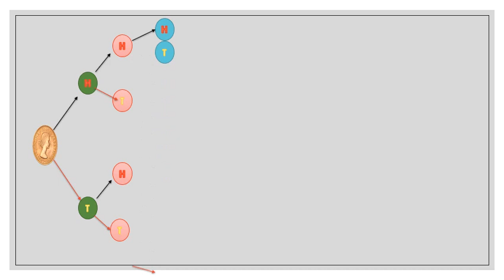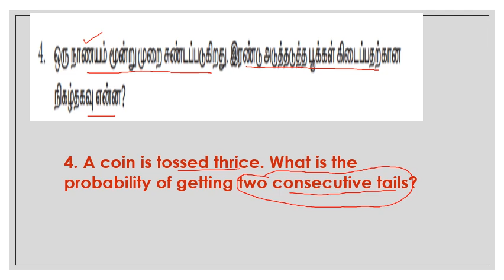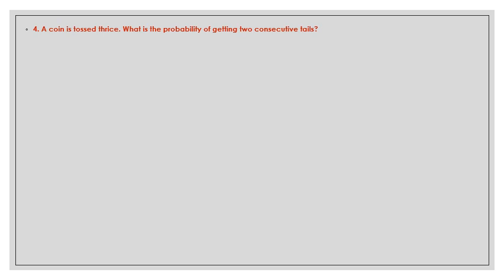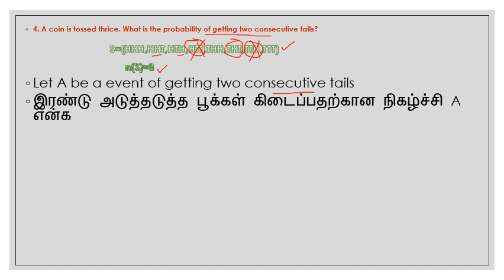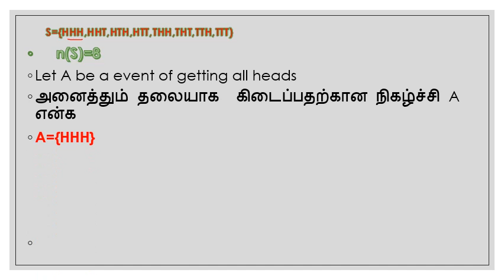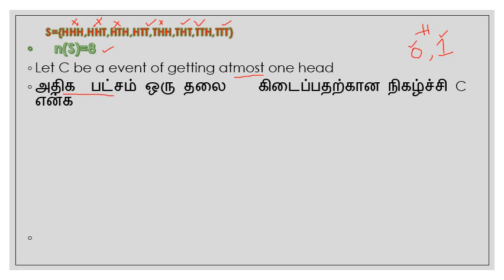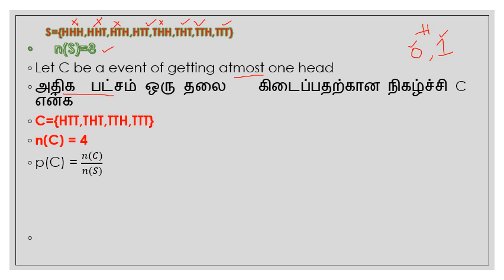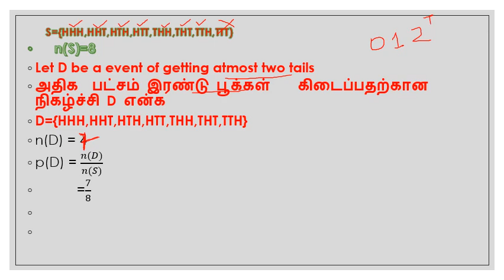PROBABLITY நிகழ்தகவு|EXAMPLE8.20|EXCERCISE8.3_1,4|10TH MATHS 2020-2021|TAMIL NADU